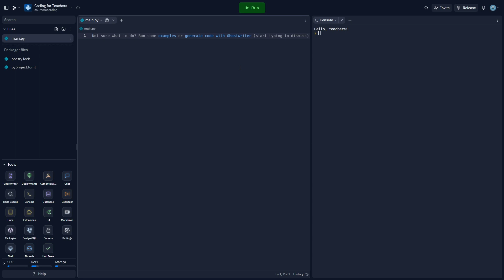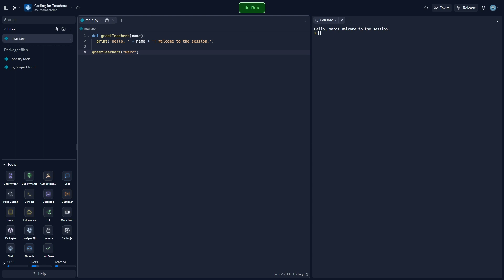Coding for Teachers 12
In this section we explain what functions are and why they are such a huge help in writing good code.

Task: Function to calculate the square of a number

1) Define a function called calculate_square that takes one argument, number, and returns the square of that number.
2) Use this function to calculate and print the square of a given number (e.g., 5).